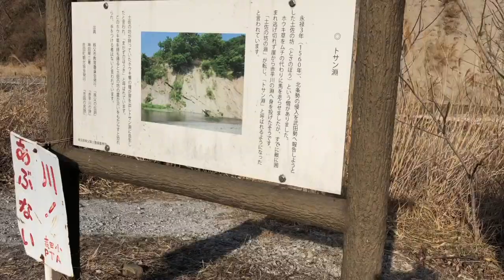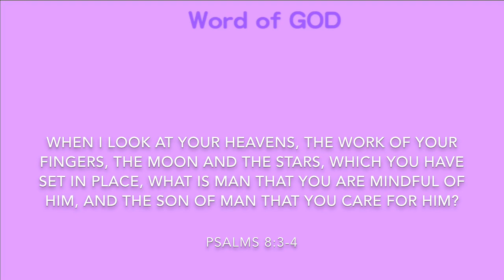Evening walk in Yoshida town,Japan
Evening walk in Yoshida town,Chichibu city,Saitama prefecture, Japan.
This video is to show village side nature.

Yoshida town is a small town 2 hours from Tokyo city, Japan
The mountain side with river is really pleasant.
Please check the video until the end.